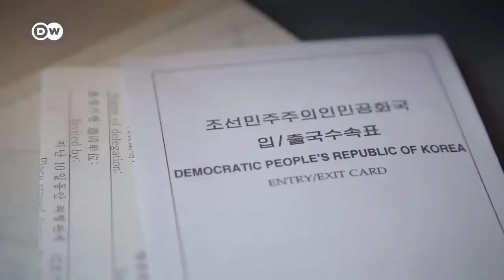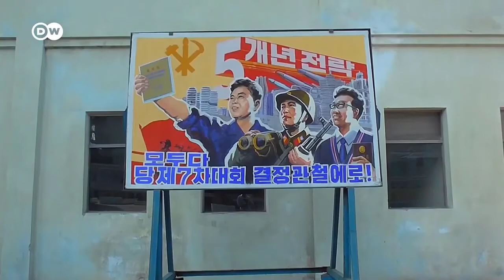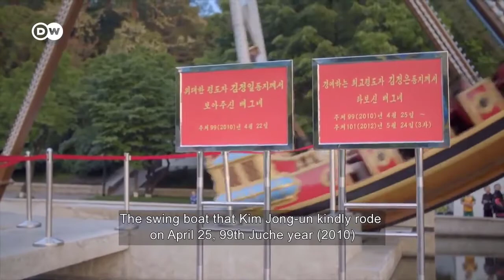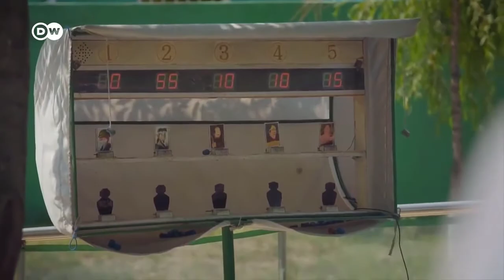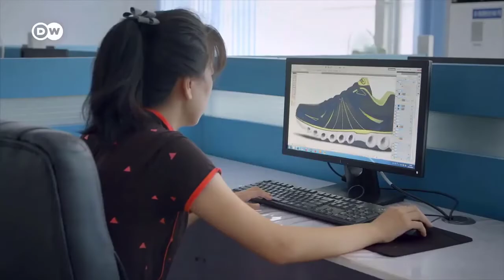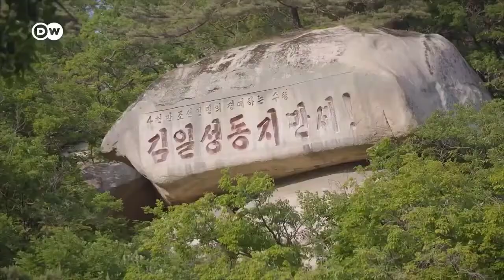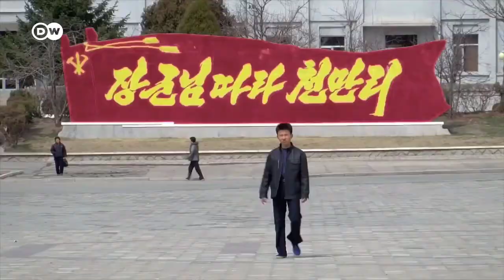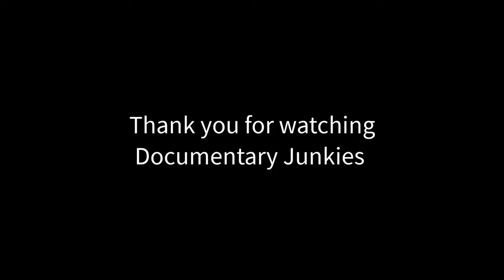Life in North Korea Documentary I New Documentary 2021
Copyright:
Title: Life in North Korea Documentary I New Documentary 2021